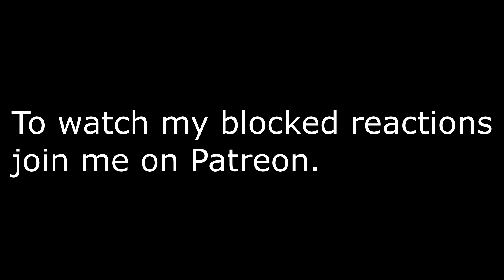Dance Ka Bhoot - Brahmāstra | Foreigner Review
Presenting my review to Shiva a.k.a. Ranbir Kapoor from Brahmāstra in “Dance Ka Bhoot”. Composed by Pritam, penned by Amitabh Bhattacharya and sung by Arijit Singh .

About Miss Real Bolly:
Miss Real Bolly is a girl from Germany (not from Indian descent, even tho she looks like it and wishes to be Indian) who loves Bollywood since she's been 3 years old. Bollywood is basically her only life purpose and that's why she created this channel... To share her love and passion with the world. Enjoy my dancing, lip syncing and squeaking when it's time for another Bollywood talk or reaction video.

Dance Ka Bhoot - Brahmāstra | Ranbir Kapoor | Alia Bhatt | Pritam | Arijit Singh | Amitabh B.